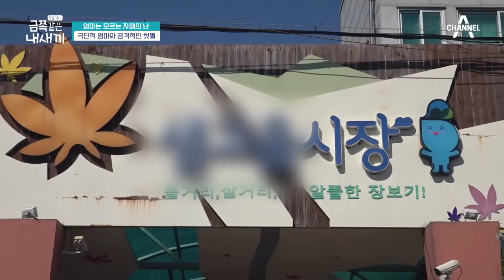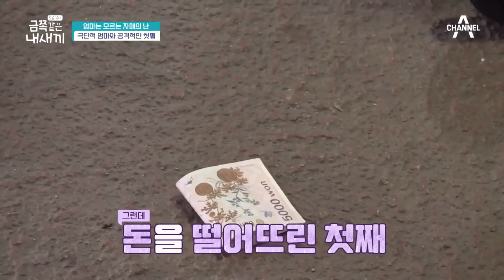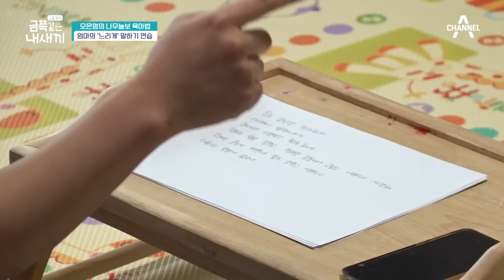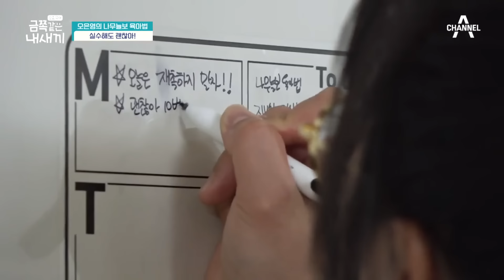[밥친구] (금쪽이 51회 풀버전) 이거 악마의 편집 아니죠? 처음보는 첫째 이중 모습에 엄마 충격....! | 금쪽같은 내새끼 51회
🍯몰아볼 클립 ▶ [금쪽같은 내새끼] 51회

00:00 삼남매 독박육아에 울컥한 엄마
17:05 사실 금쪽이는 첫째였다?
34:50 엄마와 첫째딸의 티카타카
45:50 (반전 충격) 첫째의 숨겨진 속마음